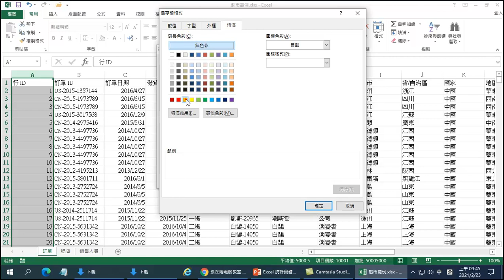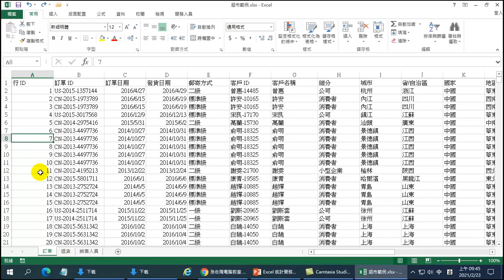EXCEL統計實務研習班-04 文字的資料檢查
本單元主要以資料排序及設定格式化條件方式檢查資料是否有重覆。